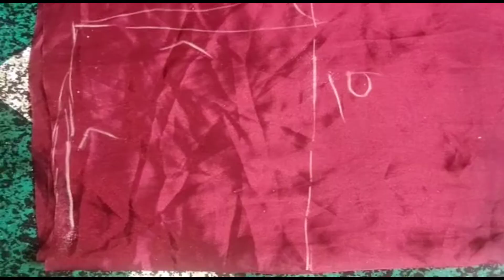👌🤔कोटी वाली स्लिप्स न्यू डिजाइन कटिंग सिलाई koti wali sleeves design।cutting and Silai very easy👌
Hello friends kese ho aap log ummeed hai bahut achche hoge aj me'aapke liye lekr aayi hu koti and sleeves cutting and Silai bahut aasan tarike se.Agar aapko kuchh samajh mein Na aaye to mujhe comment mein likh sakte ho agar aapko meri video pasand aaye to like karna share karna aur mere channel ko subscribe karna.